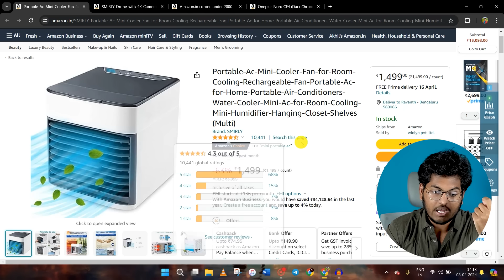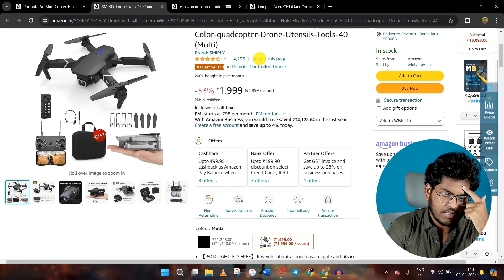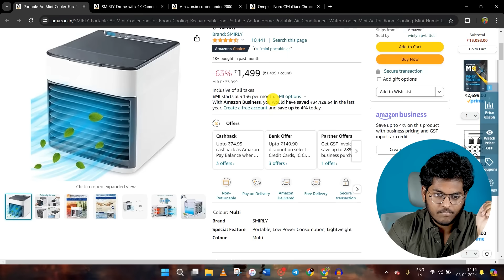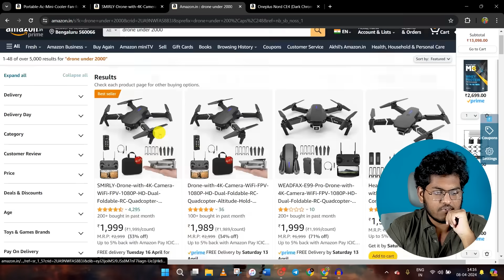Amazon New Scam Exposed || Be Aware of This While Shopping On Amazon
📌 At The Time Of Uploading This Video I Have 136,961 Subscribers